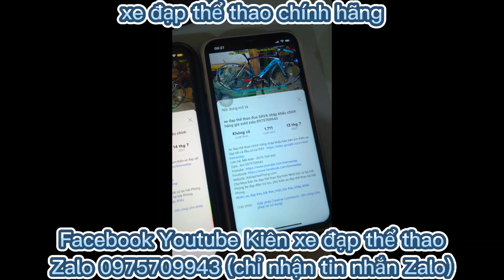Xe đạp địa hình leo núi LUTUwang nhập khẩu giá rẻ cấu hình cao chính hãng giá ĐÃ BÁN zalo 0975709943